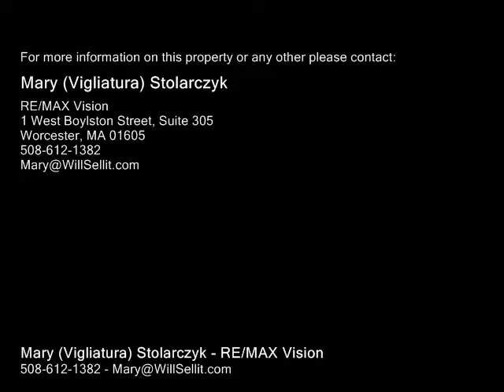472 Main Street Spencer, MA 01562 - Commercial Property - Real Estate - For Sale -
472 Main Street Spencer, MA 01562  Commercial Property  Real Estate  For Sale  This beautiful building was built as a church in approximately 2001 and is truly a divine sanctuary.  The handcrafted detail is exquisite.  Porcelain tile foyer, scrolled columns, and all light fixtures have hand painted medallions.  Secondary foyer with granite baths and a lift.  Separate office with beautiful views and flouted molding.  The main sanctuary seats 220 people and have cushioned pews with triple lumbar for extra comfort.  Multi media system and Baptism room with drain.  The lower level has high ceilings and a gorgeous stoned fireplace with transom stained glass and four large rooms off the main floor, wainscoting, chair rails and additional rest rooms with a shower and separate nursery room. Huge kitchen with two dishwashers, two sinks and gas stove.  Radiant heat and central air.  Boderus oil furnace with two zones.  All this situated on 15 acres of privacy.

Mary (Vigliatura) Stolarczyk
RE/MAX Vision